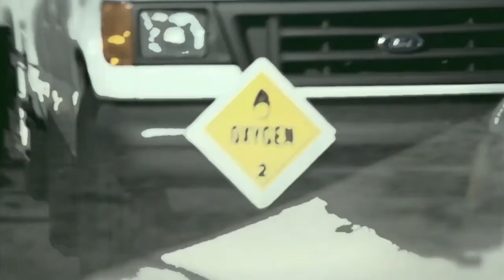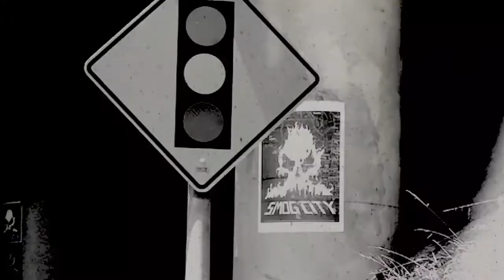Josh O'nell - Live Without Air (original Mix)